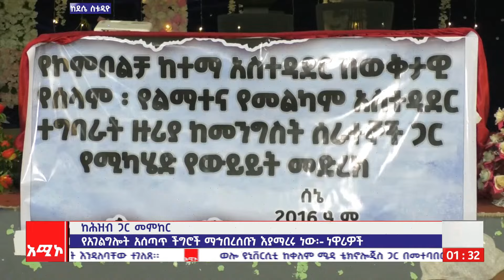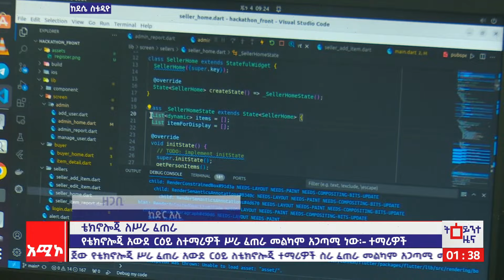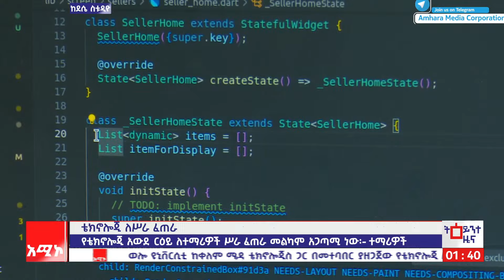ደሴ ስቱዲዮ ዜና : ሰኔ 06/2016 ዓ.ም (አሚኮ)